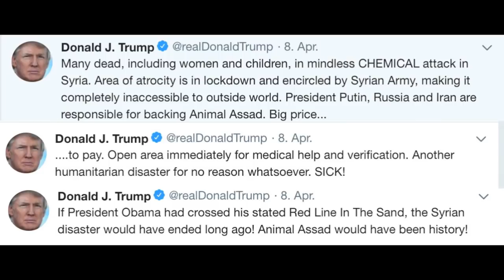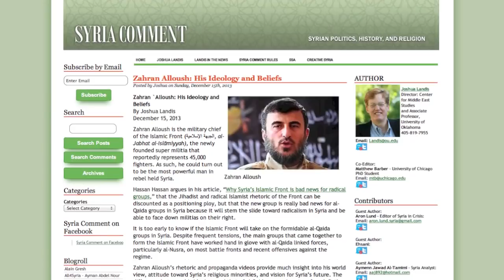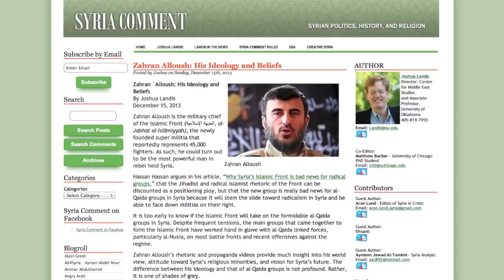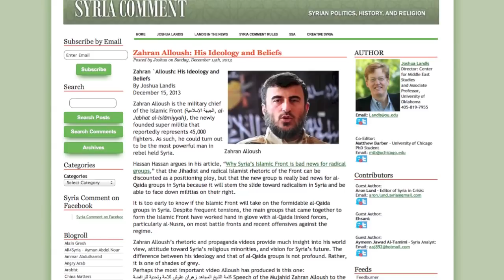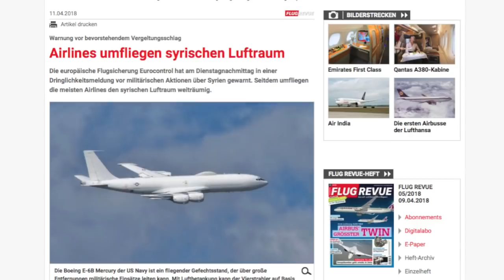Der Westen will Krieg. Der Westen bekommt Krieg | Jens Berger | NachDenkSeiten-Podcast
„Die Übertragung rechtsstaatlicher Grundsätze, wie beispielsweise der Unschuldsvermutung, auf die internationale Ebene ist wirklich Unsinn“ – so umriss vor einer Woche der Merkel-Vertraute und Leiter des Auswärtigen Ausschusses des Bundestags, Norbert Röttgen, die neue Linie des Westens (ab Minute 19) gegenüber Russland. Was das heißt, zeigen aktuell Donald Trump, Emmanuel Macron und Theresa May: Ohne das Völkerrecht auch nur zu konsultieren, plant das Trio Infernale bereits Luftschläge gegen Syrien – als „Vergeltung“ für einen angeblichen Giftgasangriff, von dem niemand weiß, ob es ihn überhaupt gab und wenn ja, wer ihn verantwortet hat. Der Westen ist fest entschlossen, kurz vor dem Sieg der syrischen Armee den Bürgerkrieg noch einmal anzufachen und den Nahen Osten mit einem neuen Krieg zu überziehen. Es gilt nicht die Stärke des Rechts, sondern das Recht des Stärkeren. Von Jens Berger.

11. April 2018 um 12:31 Uhr

Kontoinhaber: IQM e.V. NachDenkSeiten BZA
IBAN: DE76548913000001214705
BIC-Code: GENODE61BZA